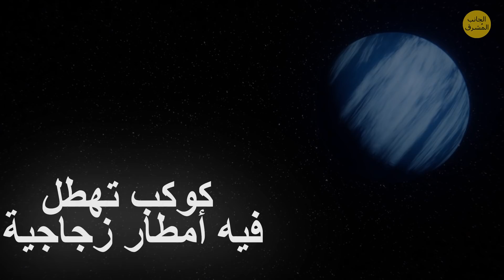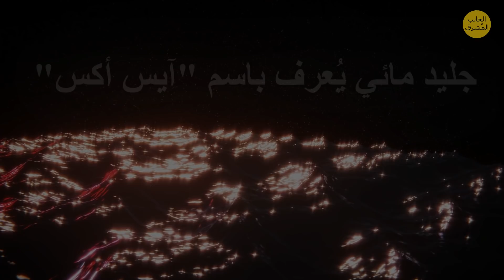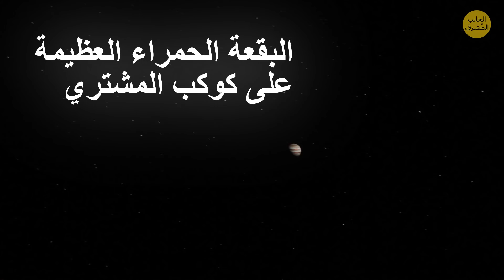ظواهر فضائية تخطف الأنفاس بجمالها وتميزها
الفضاء الخارجي مليء بأشياء وظواهر نادرة مبهرة للبشر. ويكتشف علماء الفلك مفاجآت جديدة كل يوم. المعكرونة النووية، أقمار القمر، سديم يشبه الفراشة، ونجم يشبه بشكل مخيف عين سورون. هناك الكثير من الأجسام الغريبة في الفضاء. هل سبق أن سمعت عن كوكب تهطل فيه أمطار زجاجية أو عن كوكب جليدي مشتعل؟

هل تعلم أن هناك ثقوب سوداء صغيرة؟ (على عكس نظيراتها العملاقة، قد تكون هذه الثقوب السوداء الصغيرة الافتراضية ضئيلة للغاية - ليست أكبر من الذرّة). أو أنه على بعد 4000 سنة ضوئية من الأرض، هناك كوكب يبدو أنه قطعة ألماس ضخمة؟ هذا الكوكب أكثر كثافة من جميع الكواكب المعروفة، ويتكون من الكربون في الغالب. هل أثرنا اهتمامك لمعرفة المزيد؟ حسناً، انضم إلينا في رحلة إلى أكثر الأماكن روعة وغرابة في الفضاء!

الطوابع الزمنية:

المعكرونة النووية 0:00

كوكب تهطل فيه أمطار زجاجية 0:32

نجم بولسار "الأرملة السوداء" 1:11

كوكب جليدي محترق 1:45

كوكب قزم مطوّق بحلقة 2:38

حضانة نجمية في كوكبة قنطورس 3:08

كوكب ألماسي 3:54

تيار أشعة تحت الحمراء من الفضاء 4:23

البقعة الحمراء العظيمة على كوكب المشتري 5:02

نجم عين سورون 5:37

سديم الفراشة 6:19

سديم الإسكيمو 7:03

أعمدة الخلق 7:33

مجرة الأحفورة الحية 8:00

سديم الحلقة 8:41

ماء في الفضاء 9:08